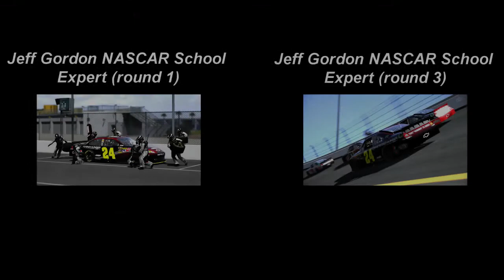ROAD TO GT5 - Jeff Gordon Nascar School - Expert (round 2) - Gold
█ DESCRIPTION █

Driving Aids

Transmission:Manual
Driving Line:NO
Traction Control:NO
Skid Recovery Force:NO
Active Steering:NO
ASM:YES
ABS:1

Game controller: Dualshock3